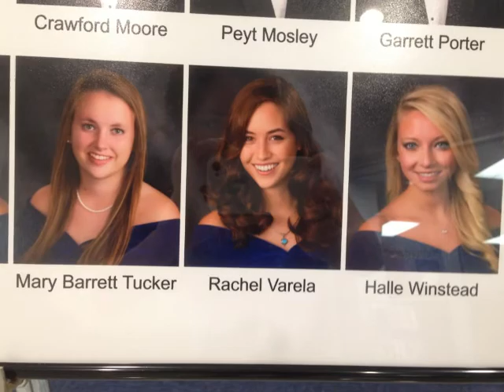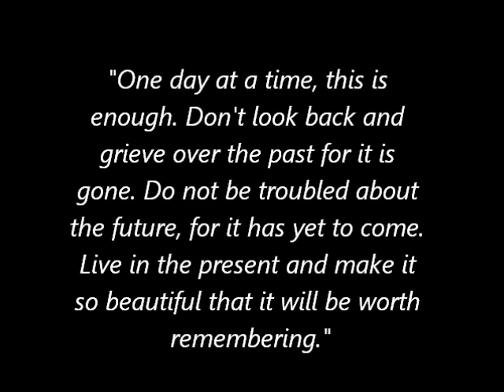Lamar Class of 2013 Victory Lap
VICTORY SCREECH!
ALALALALLALAH